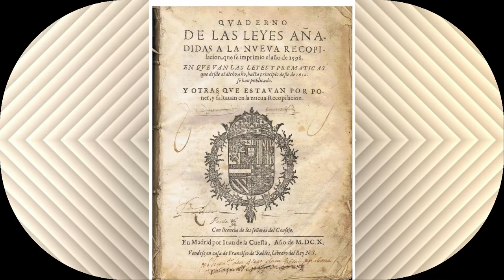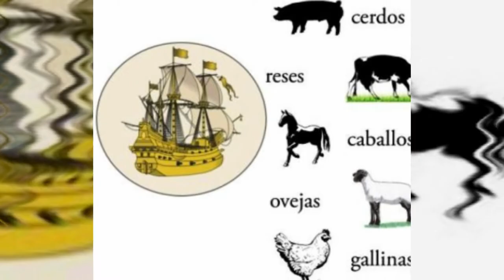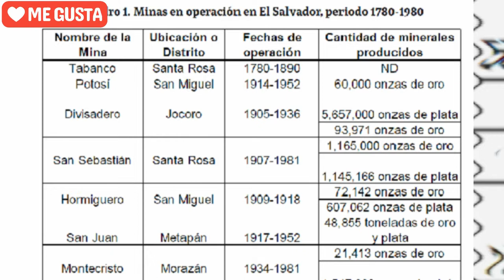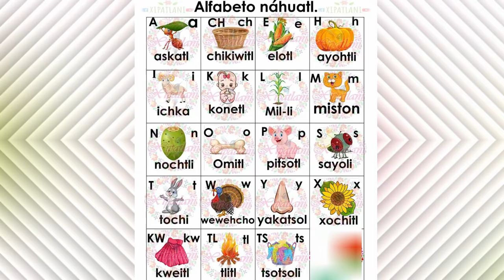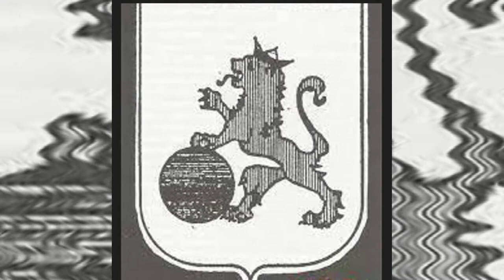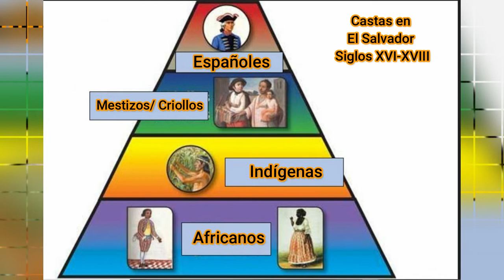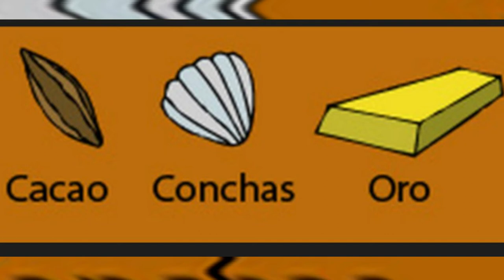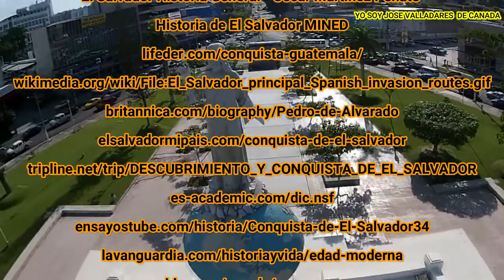La Mejor Historia de El Salvador parte 3 LA COLONIA Subtítulos presionar CC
Muchas Gracias

YO SOY JOSE VALLADARES DE CANADA

Créditos

El Salvador Historia General - Oscar Martínez Peñate
Historia de El Salvador MINED
Universo del Quetzal
Kosmos journal
Science Insider
inah.gob.mx/
publico.es/internacional
Relaxing Sounds Of Nature
Kyrylo Zaplotynskyi Free Music
Secession Studios
Ross Bugden
Cinematic Music
Epic Music World
Renacimiento Grafico

DISCULPAS SI SE QUEDO ALGUIEN AFUERA DE ESTA LISTA

M  U  C  H  A  S        G  R  A  C  I  A  S